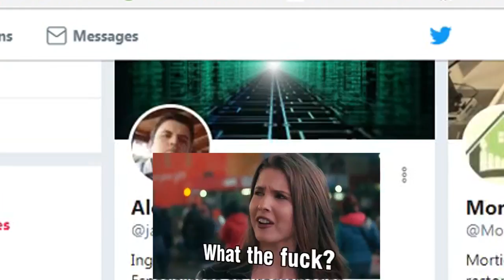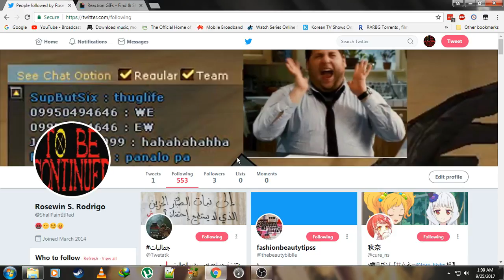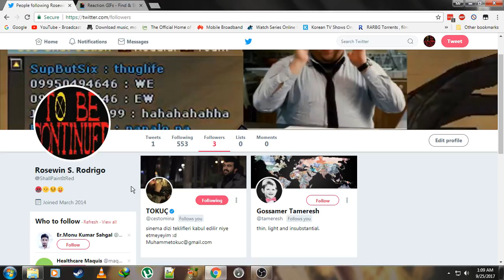Twitter account hacked?